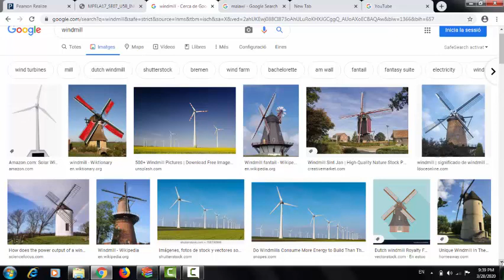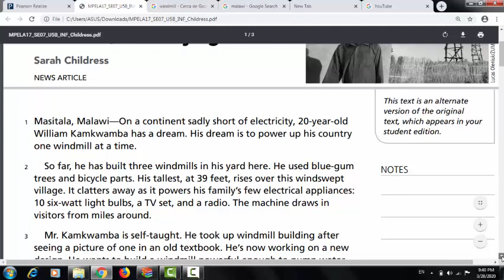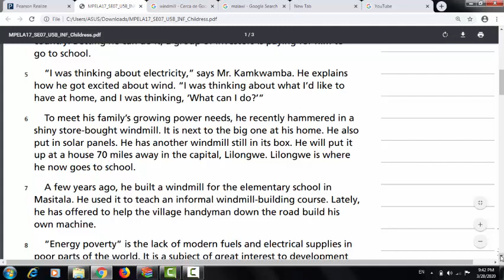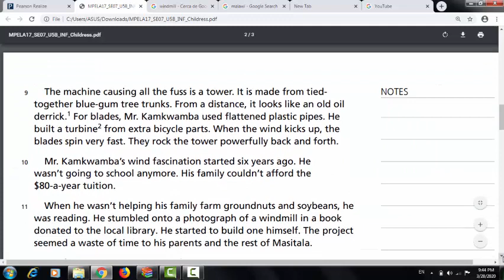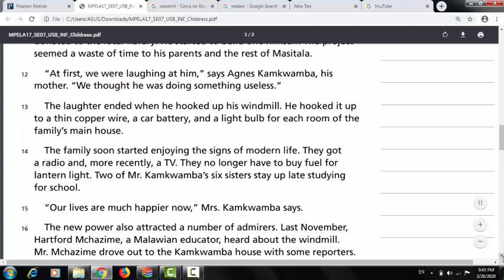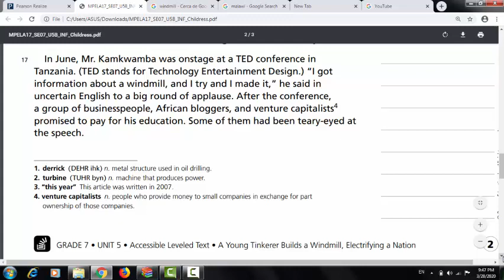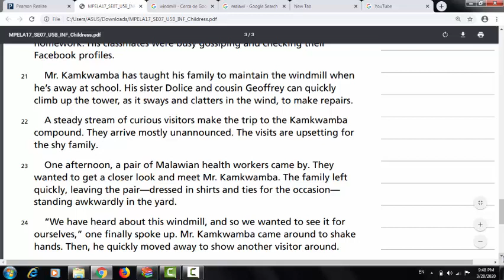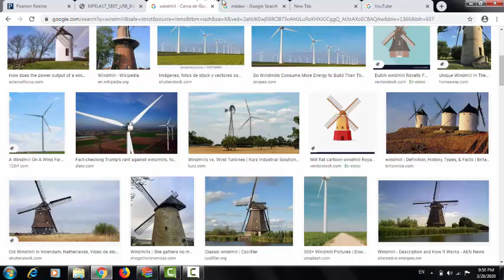Reading GR 7